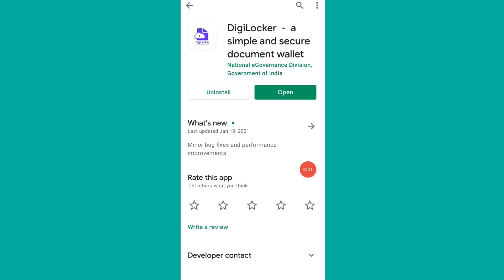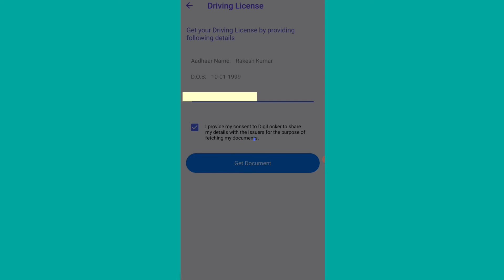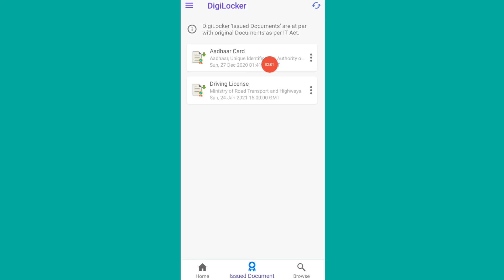driving licence kaise download Karen | how to download driving licence in digilocker |digilocker app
हेलो दोस्तों आज की इस वीडियो में मैं आपको यह बताऊंगा कि आप कैसे आसानी से डिजिलॉकर एप से ड्राइविंग लाइसेंस डाउनलोड कर सकते हैं और उसे यूज कर सकते हैं तो दोस्ती वीडियो पूरा देखना तभी आपको समझ में आएगा कि आप डिजी लॉकर पर आप अपना ड्राइवर ऐसा कैसे कर सकते हैं वीडियो अच्छा लगे तो वीडियो को लाइक कर दीजिएगा और हमारे चैनल को सब्सक्राइब कर लीजिएगा बस दोस्तों इस वीडियो में आप सबके लिए इतना ही